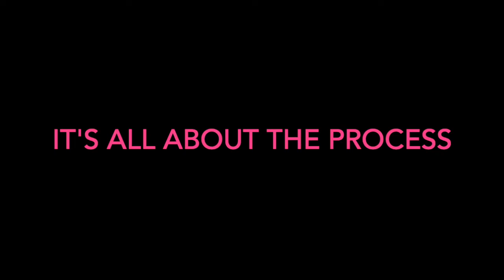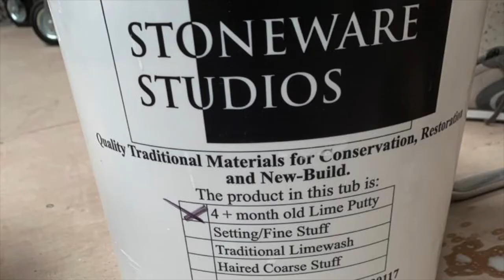SUB-LIME: THE MAKING OF A FRESCOE 19 SEPT 2021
PROJECT:  METAMORPHOSIS ART NET DUN LAOGHAIRE
Three visual artists, Aisling McEntee Walsh, Diane Magee & Karen Ebbs (SUB-LIME) respond by making frescoes using traditional methods with a contemporary edge.  The life-cycle of lime is after all a metamorphic process.  We enjoyed the process and we hope that you enjoy watching.